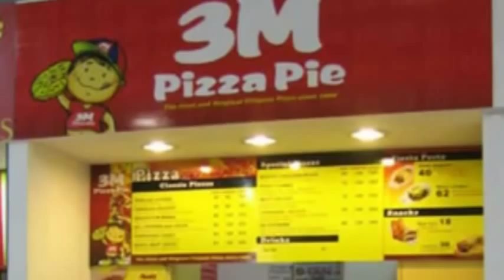3M PIZZA PIE FRANCHISE PART 1